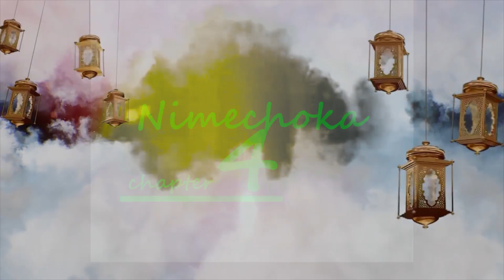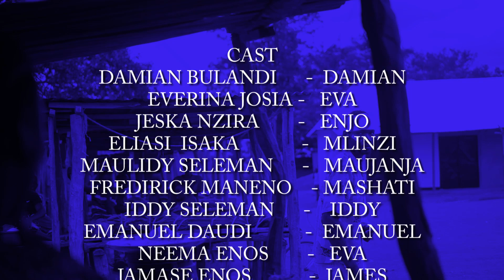NIMECHOKA _ CHAPTER 4 _ BONGO MOVIE _ 2023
CHAPTER  3
BONGO MOVIE 2023

PRODUCER     : VOLCANO_FILMS_TANZANIA
DIRECTED BY : DIRECTOR MOBISHO

For comments and advice, send us your message on this number

kwa maoni na ushauri tutumie ujumbe wako kwenye namba hii